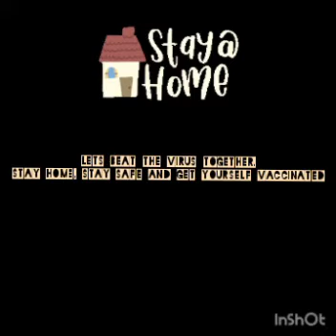A message from Department of Education family ||COVID Vaccination Awareness Drive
An initiative of SSSSMV Staff and Students to create consciousness among mass for vaccination